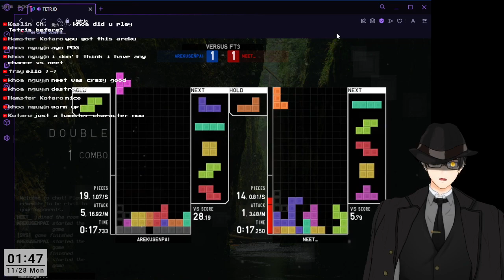Areku VS NEET - Tetrio!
yes who would win!?